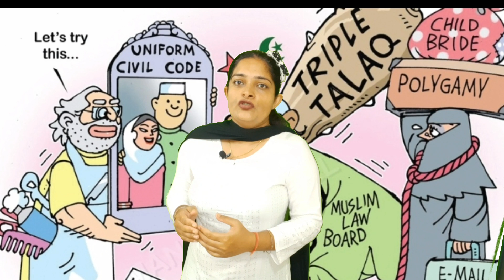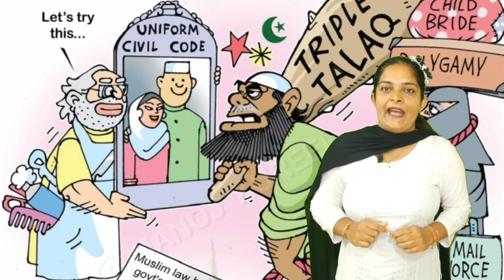UNIFORM CIVIL CODE EXPLAINATION | WHY INDIAN NEED UNIFORM CIVIL CODE | 2023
Let us understand Uniform Civil Code or One Law One Nation- One of the most discussed and important topic of 2023

1. Introduction  0:00
2. Types of laws in india 0:51
3. What is Uniform civil code 3:06
4. Background of Uniform Civil code 04:16
5. Uniform Civil code into Directive Principles
6. Shah Bano Begum case law 07:07
7. Can state govt bring UCC 10:49
8. Should UCC come 12:54

Uniform Civil Code is the ongoing point of debate within Indian mandate to replace personal laws based on the scriptures and customs of each major religious community in India with a common set of rules governing every citizen. In India the purpose of Uniform Civil code is to replace the personal laws based on the scriptures and customs of each major religious community in the country with a common set governing every citizen.

A uniform civil code will mean a set of common personal laws for all citizens. Currently, for example, there are different personal laws for Hindus and Muslims. Personal law covers property, marriage and divorce, inheritance and succession.

The uniform civil code became a flashpoint in Indian politics in 1985 during the Shah Bano case. The Supreme Court had held that Bano, a Muslim woman, should get alimony from her ex-spouse. In the context of that judgment the court had said an uniform.Personal laws were first framed during the British Raj, mainly for Hindu and Muslim citizens. The British feared opposition from community leaders and refrained from further interfering within this domestic .

The demand for a uniform civil code was first put forward by women activists in the beginning of the twentieth century, with the objective of women's rights, equality and secularism. Till Independence in 1947, a few law reforms were passed to improve the condition of women, especially Hindu widows. In 1956, the Indian Parliament passed Hindu Code Bill amidst significant opposition. Though a demand for a uniform civil code was made by Prime Minister Jawaharlal Nehru, his supporters and women activists, they had to finally accept the compromise of it being added to the Directive Principles because of heavy opposition.

Legal Storehouse is one of the most trusted You Tube Channel.We are always committed to providing you the solutions to all your legal matters related to Marriage, Love Marriage,Bail, Cheque Bounce etc. We are devoted to providing you all legal knowledge in easy and simplified way.

So with an aim to provide you all Legal Knowledge and Your Legal Rights we have created this you tube channel.We will do our best to solve your legal queries.We are dedicated to provide you with best Legal Advise.This Channel is focused to aware all the citizens about their Legal rights and to spread Legal awareness.
I am Jyoti(MA LL.B). My work bandwidth spans both civil and criminal sides.

🎯Cheque Bounce Cases
🎯Civil Cases
🎯Criminal Cases
🎯Matrimonial Cases
🎯Cyber Cases
🎯Online Legal Advice
🎯Legal Consultation
and many more in- demand topics

Mind Blowing laws of India:-

ucc
ucc kanoon kya hai
ucc divyakirti
ucc study iq
ucc bill kya hai
ucc explained
ucc deshbhakt
ucc bill क्या है
ucc kya hai
ucc uniform civil code
uniform. civil code in family law
uniform civil code India TV
legal Storehouse